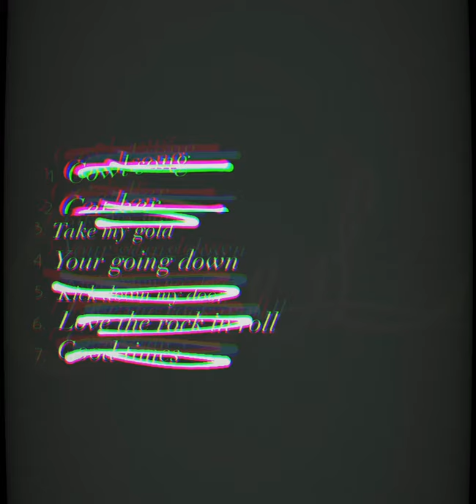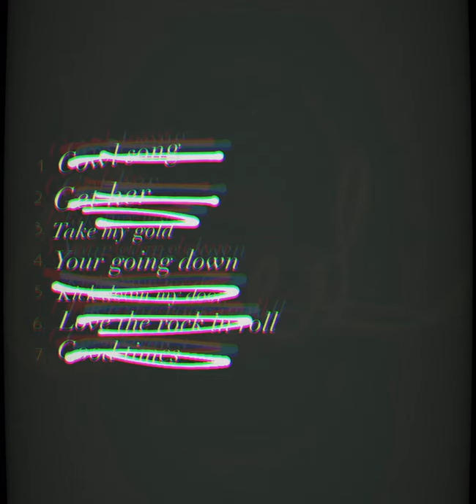Cowl - You’re Going Down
Recorded in La with Mark Rains at Station House Studios , mix and mastered by Gabriel Taborda Electric Florist Studios (Floresta Electrica)

What can we say ? Sometimes its about the hunt .